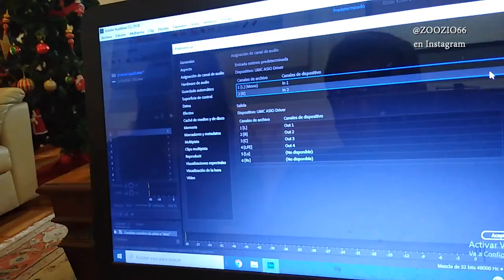¿Cómo hacer tu propio estudio de podcast casero?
Visité la casa de Adrían para ayudarlo a instalar una Interface de audio y programar su podcast con 04 micrófonos, utilizando la opción multipista de Adobe Audition